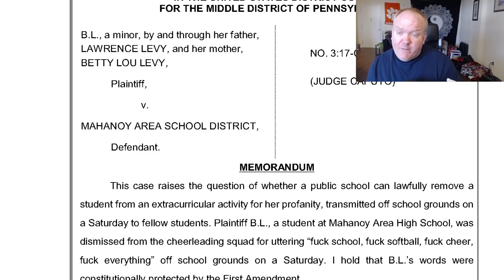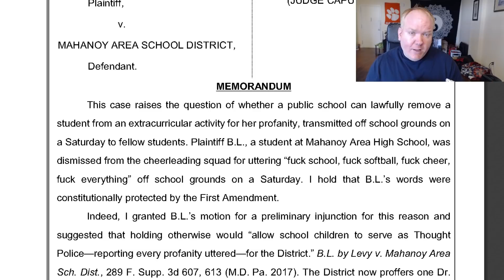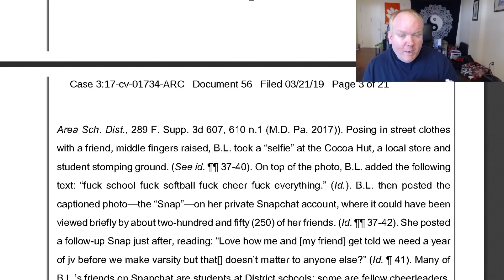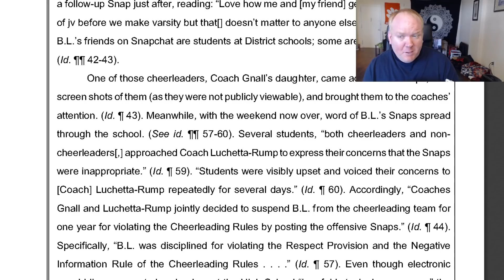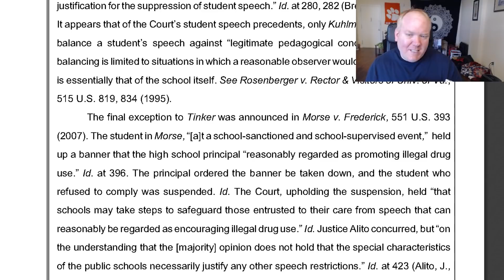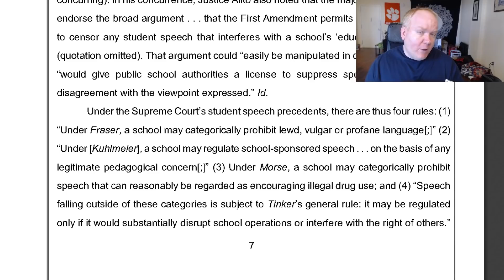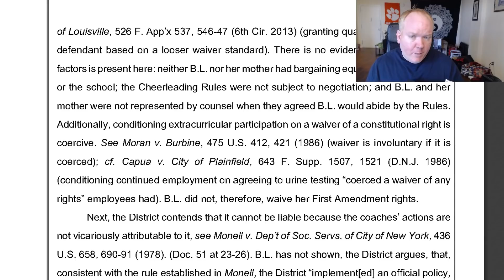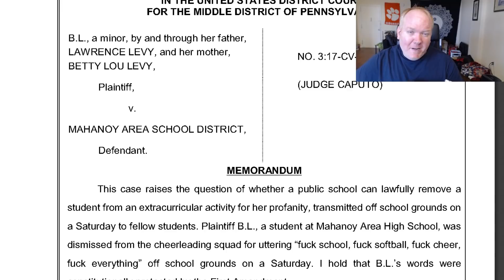"Fuck Cheer" - Free speech by students at school - BL v. Mahanoy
The new "Bong Hits for Jesus"